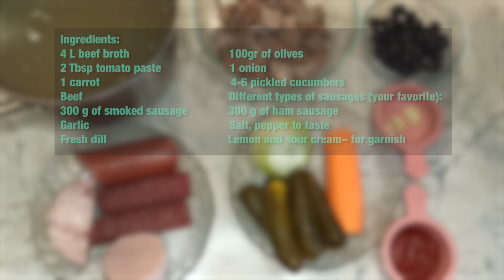Solyanka / Russian meaty soup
Welcome to Sabina's cookbook channel!

Recipe of Solyanka: Russian meaty soup

Ingredients:
4 L beef broth
100gr of olives
2 Tbsp tomato paste
1 onion
1 carrot
4-6 pickled cucumbers
Beef
Different types of sausages (your favorite):
300 g of smoked sausage
300 g of ham sausage
Garlic
Salt, pepper to taste
Fresh dill
Lemon and sour cream– for garnish